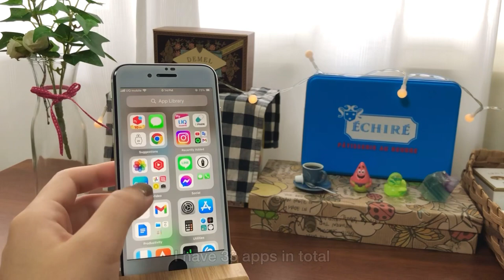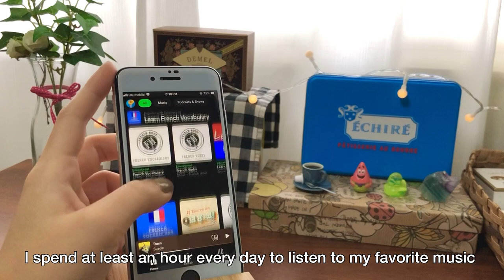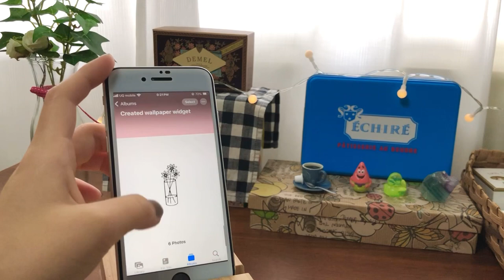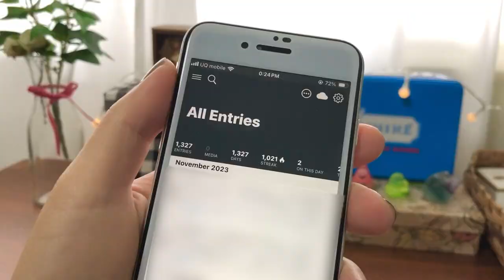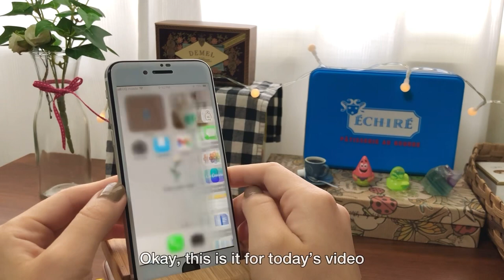What’s on my iPhone SE 2 | aesthetic & minimalist | iOS 17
Thank you for stopping by:) Enjoy watching what’s on my iPhone SE!